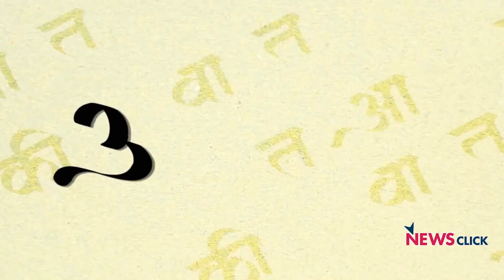सरकार को ज्यादा परेशानी किसान आंदोलन की नयी राजनीति से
सरकार और किसानों के बीच वर्ष की आखिरी वार्ता आज बाइस दिनों के अंतराल पर हुई। इस सातवीं बैठक में भी सरकार अपने तीन कृषि क़ानूनों पर अड़ी रही। किसानों की कुछ अन्य मांगो पर वह आसानी से राजी हो गयी. इसमें पराली से सम्बंधित कानून में किसानों पर आपराधिक मामले चलाने और जुर्माने के तौर पर मोटी रकम वसूलने जैसे प्रावधानों के खत्म करने की मांग शामिल है. सरकार किसान-आंदोलन की मुख्य मांगों पर ठोस कदम उठाने की बजाय अब अपनी मुलायमियत का प्रचार करने में जुटी है. सरकार को असल परेशानी किसानों के आंदोलन से उभरती उस नयी राजनीति से है, जो अपने साथ नयी संस्कृति, नया विचार और नया चेहरा लेकर सामने आयी है. पूरे प्रकरण का विश्लेषण कर रहे हैं वरिष्ठ पत्रकार उर्मिलेश: